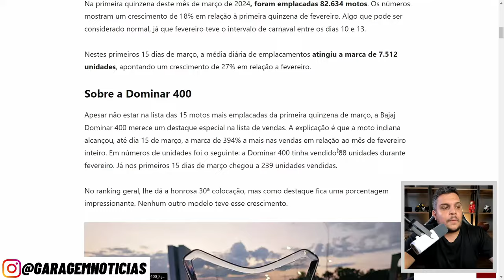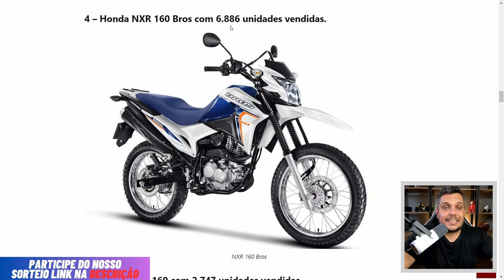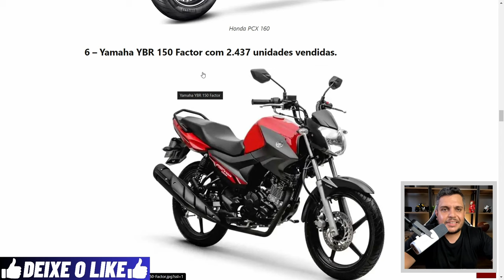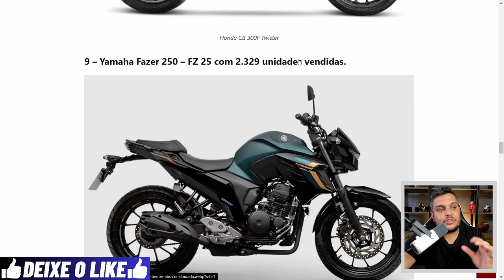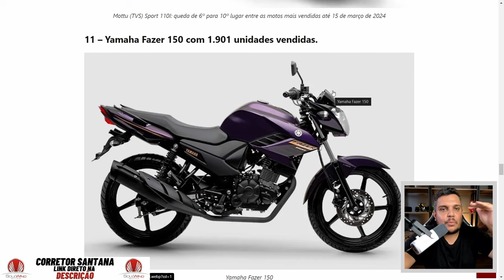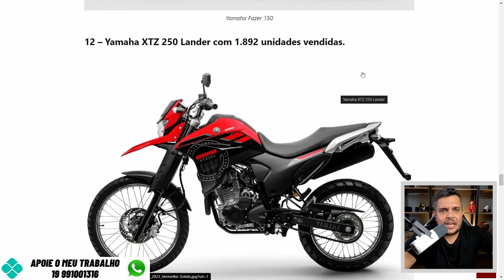🚨AS 15 Mais VENDIDAS Na 1ª QUINZENA de MARÇO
✅Haya Creations✅
Film Maker
✅Vulcan Radical Store✅
Endereçõ: Rua Marquês do Herval, 95 - Centro
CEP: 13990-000